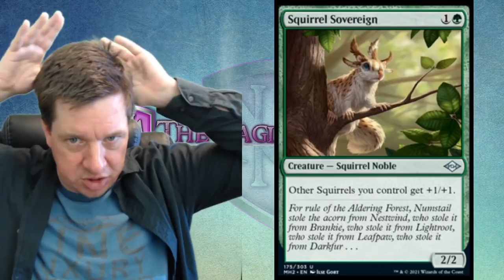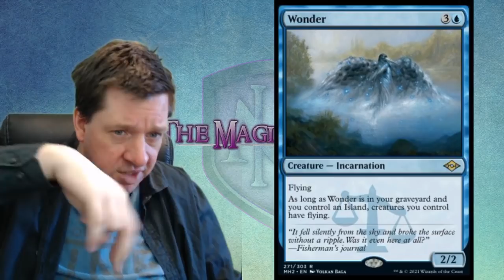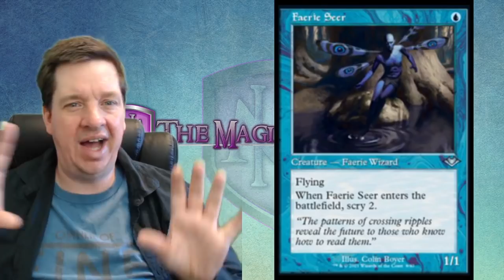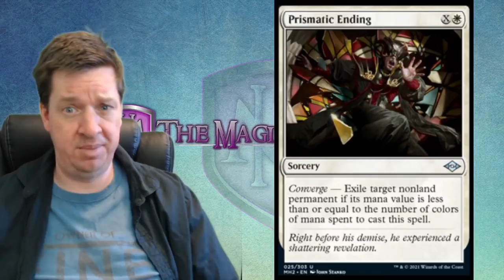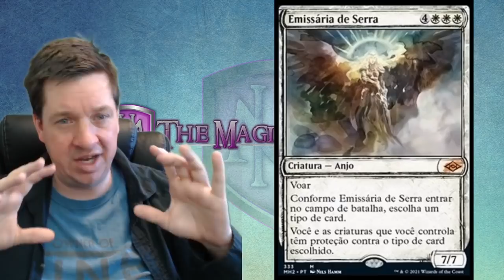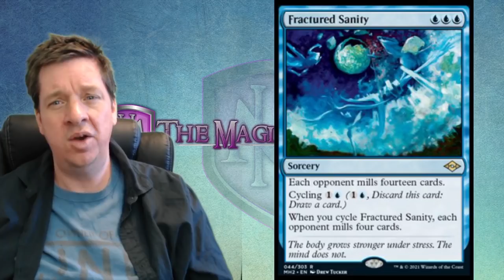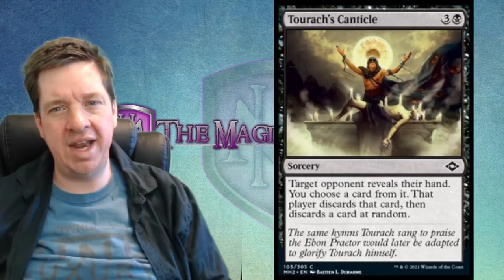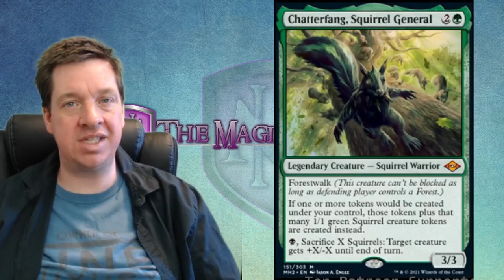Vicious Squirrel Lords And Heavenly OP Angels - Modern Horizons 2 Spoilers - Part 2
Magic: the gathering modern horizons 2 spoiler talk

My Bitcoin Wallet - 3E3yycrJKTDnopbA3hZVRDtk1rCKEZcDB5

I LOVE MAIL! SEND ME LETTERS/THINGS/LOVE!:

Mike Hatcher
L2R 7T4
Canada